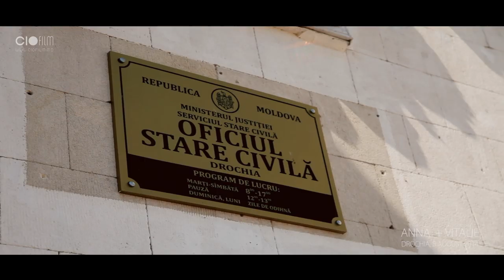Anna + Vitalie | Wedding day | Servicii foto video Drochia